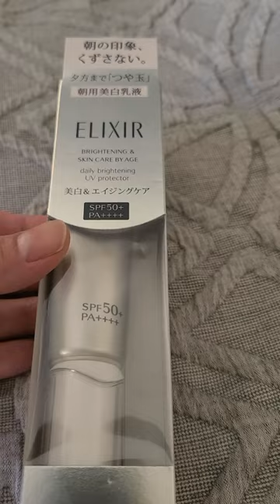Unboxed Japan Shiseido ELIXIR White Day Care Revolution C Sunscreen SPF50+ PA++++ 35ml